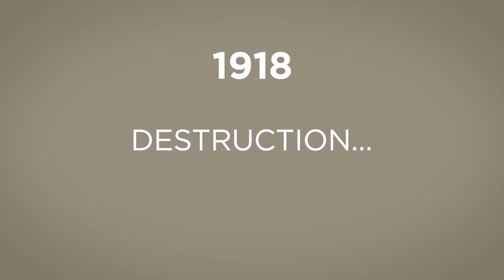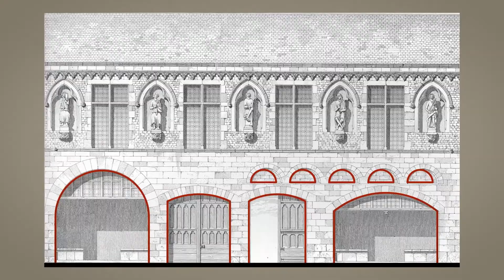RENAISSANCE - MAISON DES MUSICIENS